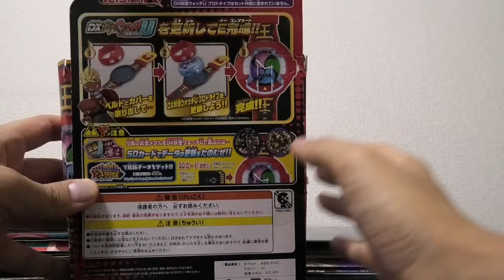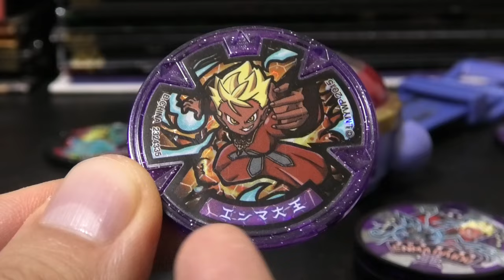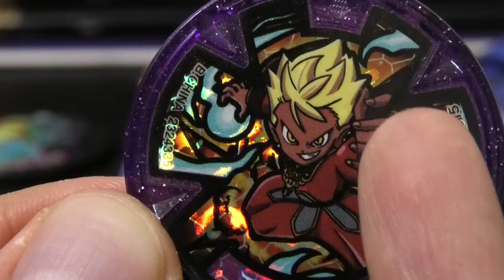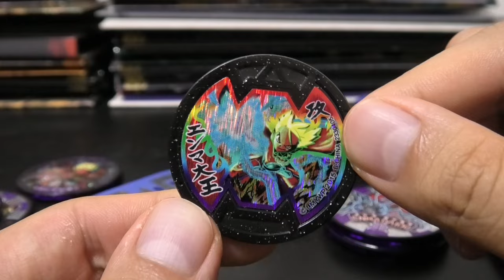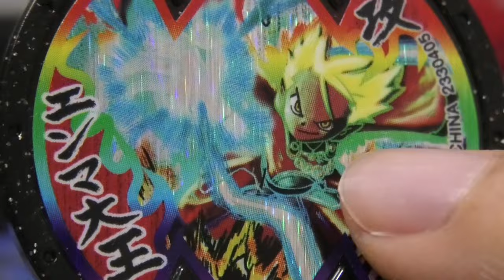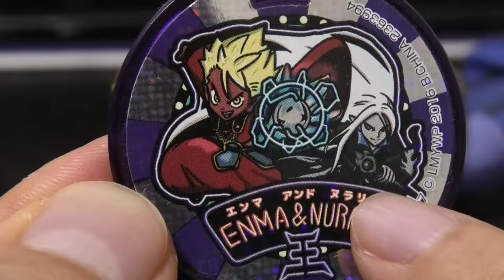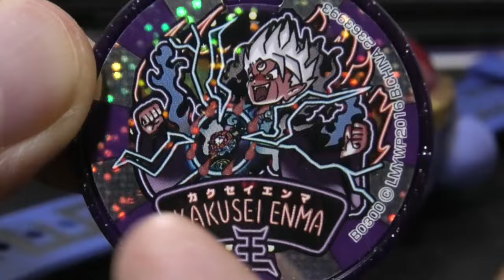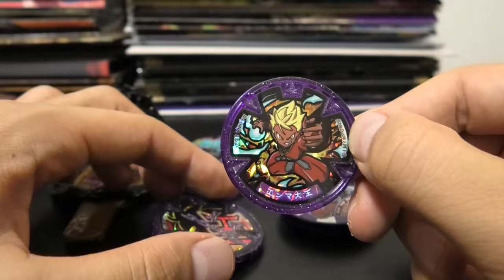懐かしいおもちゃ１０連発その３７【エンマ大王メダル特集】妖怪ウォッチ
懐かしいおもちゃ再生リスト